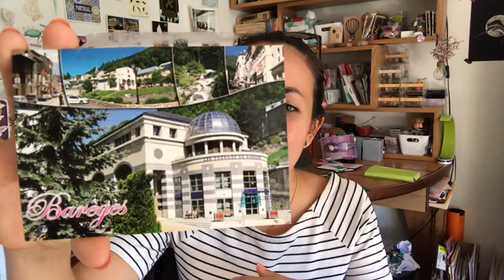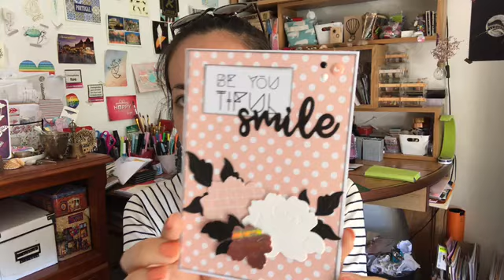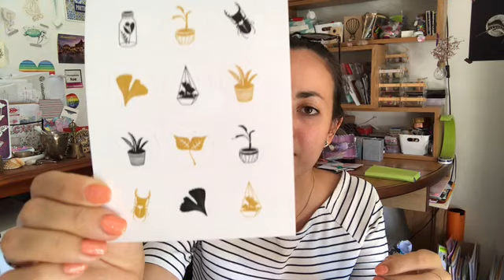Blabla #30 : Haul Noz et quelques courriers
💓 Déroules pour plus d’info💓

😺 Merci pour ces gentils courriers!

🎨 Mon matériel 🎨

Chreez :
Igral :